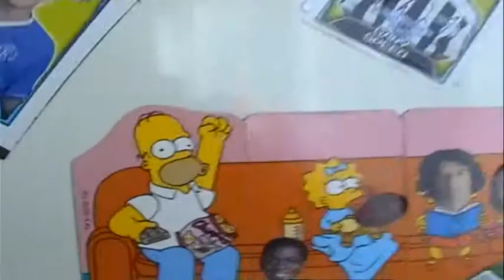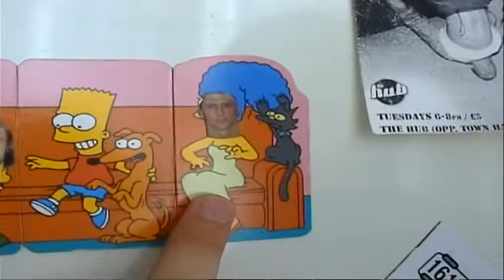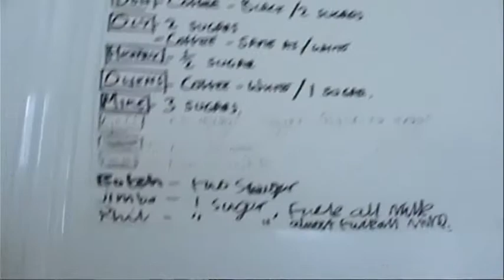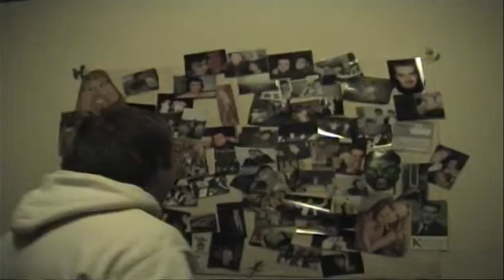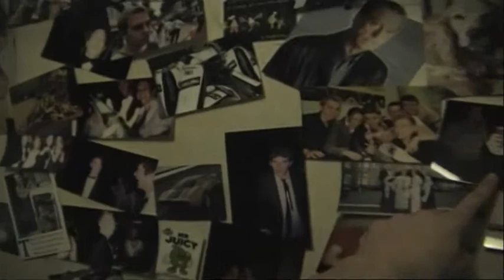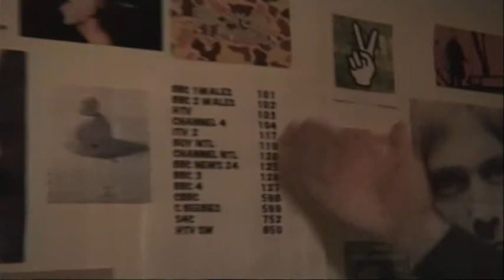Corpa Crew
Year 2 at the University of Wales Newport
66 Corporation Road 2004